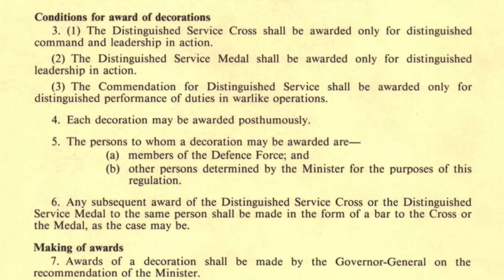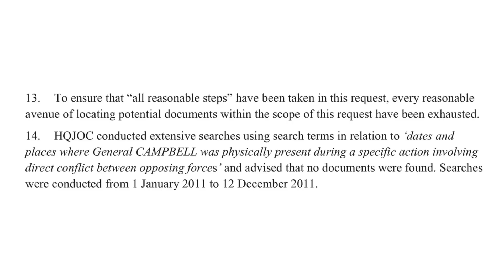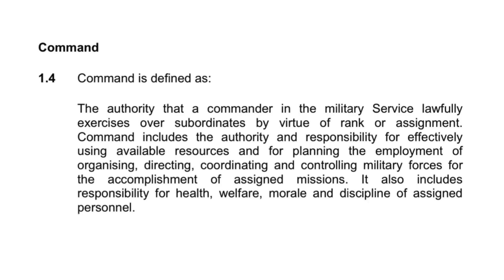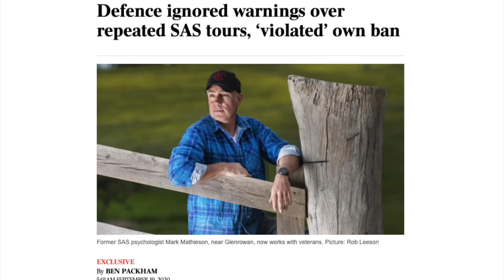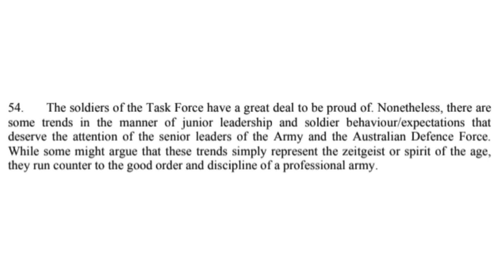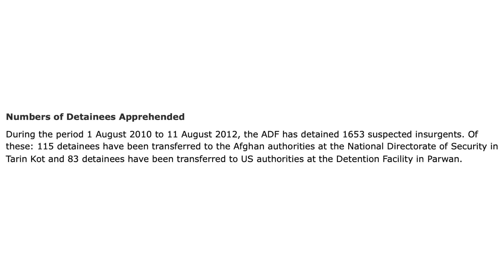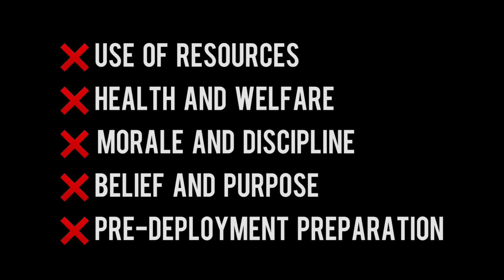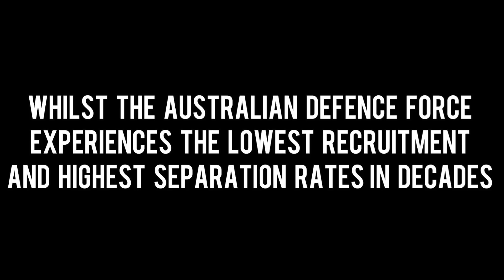Fangblenny - A Film About Angus Campbell's Distinguished Service Cross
This is a film about the improper award of the Distinguished Service Cross to Angus Campbell for his command of Joint Task Force 633 during 2011.